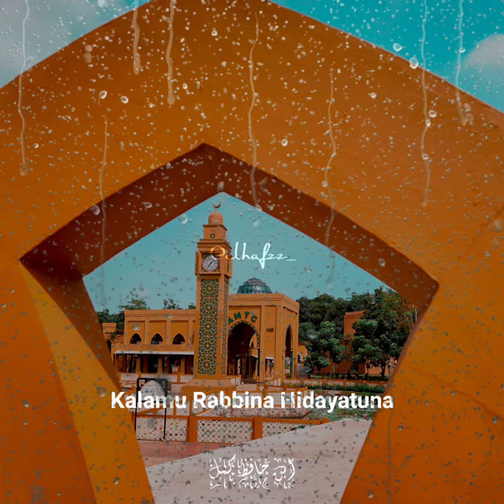KHALIDU BIL QURAN - Ibnu Hafidz Kamal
Khalidu Bil Quran

Kekalkan Al Qur'an sebagai imam kita
Semoga kembali di dalam petunjuk-Nya
Kalamullah hidayah bagi kita
Diberikan jibril kepada rasul kita

Kekal bersama Al-Qur'an
adalah impian setiap insan